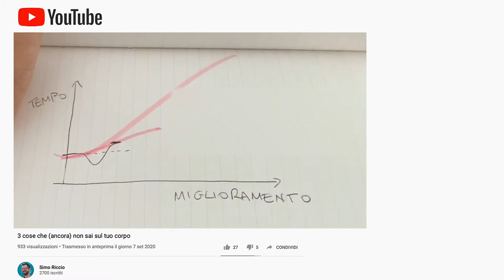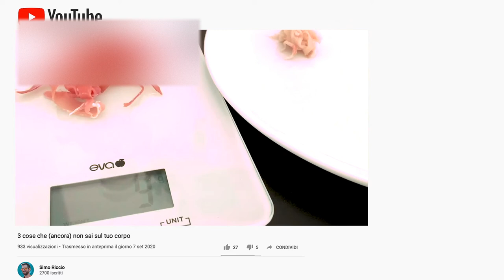Per migliorare? Riposati! (la Sacra Triade)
Concludiamo il Mese del Fitness parlando della Triade sacra per ogni sportivo! 💪🍖😴

00:00 introduzione, perché il riposo è utile per migliorare
00:24 😴 RIPOSATI!
02:12 💪ALLENATI! Rivediamo le differenza tra Massa Magra e Massa Grassa
02:53 🍖MANGIA! Scopriamo la vera natura delle Calorie
04:00 Prossimamente su questo Canale..

▬▬▬▬ ᴅᴏᴠᴇ ᴛʀᴏᴠᴏ ʟᴀ ᴍᴜsɪᴄᴀ
Con il codice “ricciobeeto” hai uno sconto per scaricare le migliori canzoni senza problemi di copyright